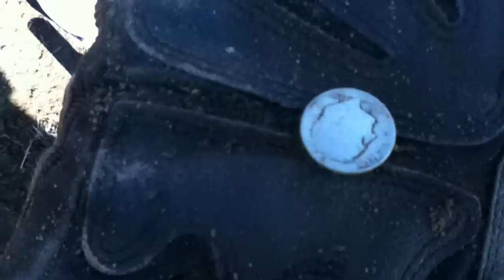Metal Detecting: Smile and Delaware Digger, Revisiting Fifer Farms Woodside Delaware.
Couple of clips, Smile and Delaware Digger nab Dimes together.